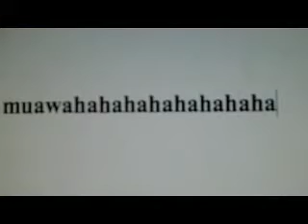Ghost Killa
"When the dead have risen ye shall behold the ancient symbols of truth and testify through furry throats that these are the end of days when the skies will suck your soul like a lollipop leaving thou in the desert sand to ask oneself the mysterious question, 'Is there a trash can?'"  - Unknown Author